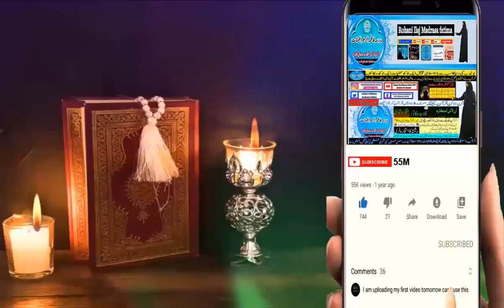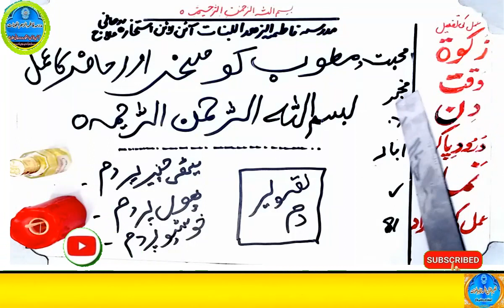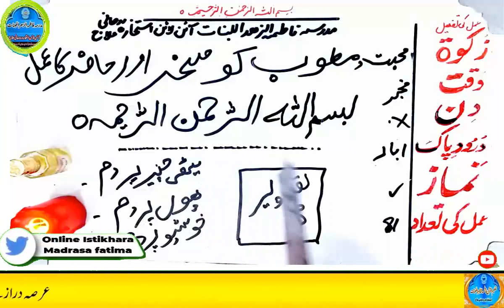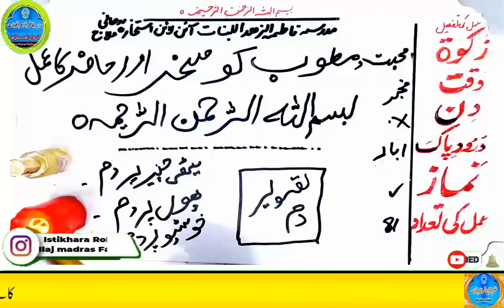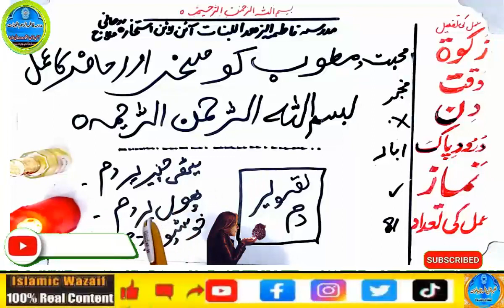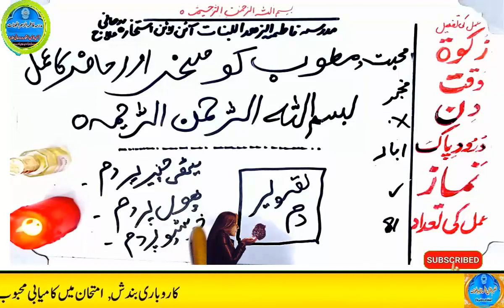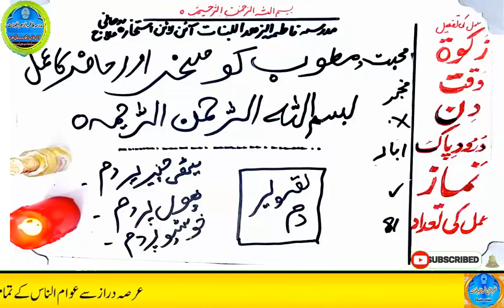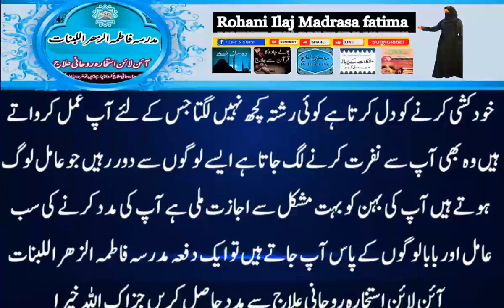mohabbat ka wazifa, wazifa for love, love marriage, mohabbat ka wazifa aag jesa, mohabbat ka taweez